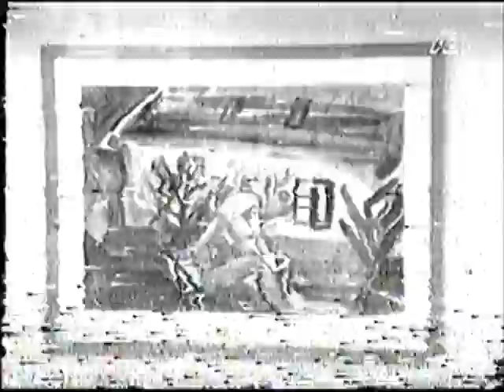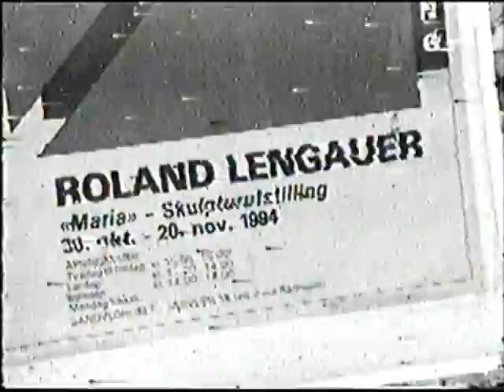Dag Thoresen på Galleri Gann Sandnes 30 okt 1994 ÆTV dårlig kvalitet